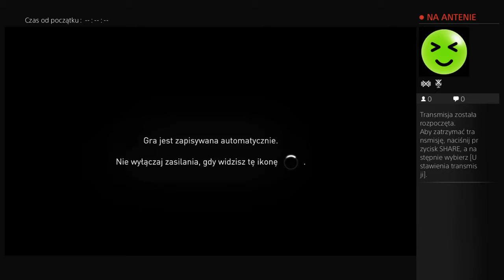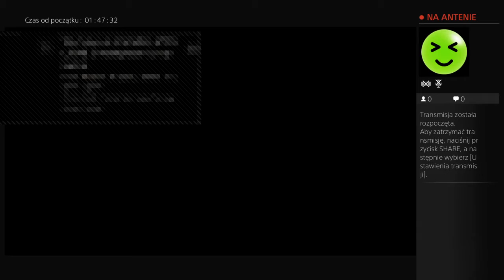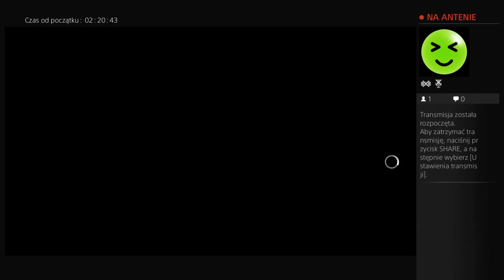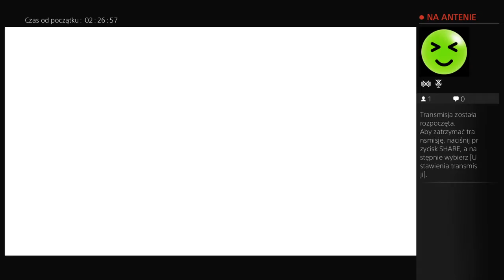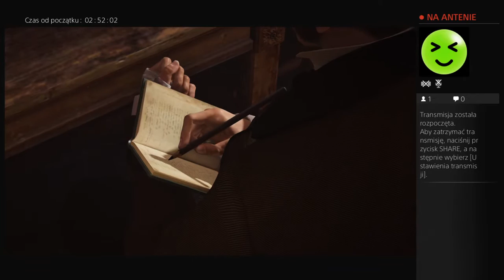Assassin's Creed Syndicate Special Edition PL PS4